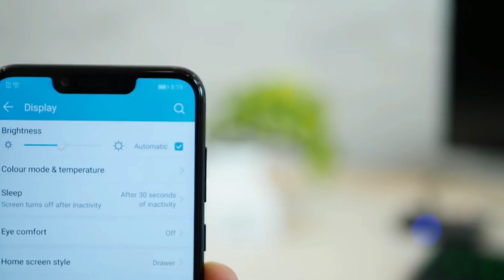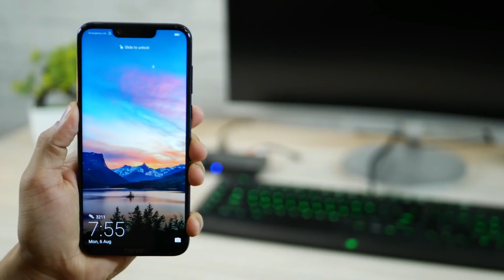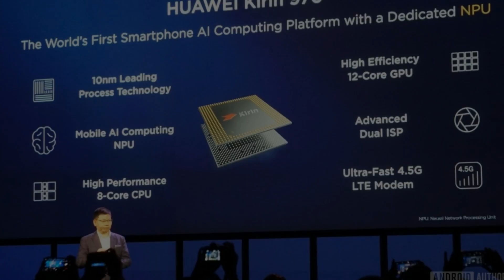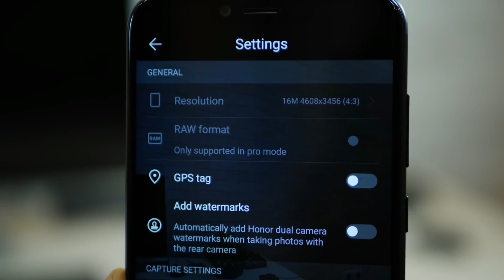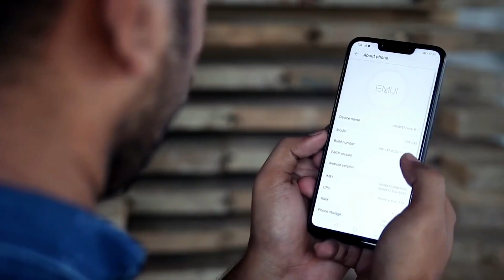Honor Play vs Huawei Nova 3i | Camera & Full comparison | Best under Rs. 20000 in India ?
Huawei Nova 3i and honor play has similar pricing in India. Both phones has some similar specification. So it is now little confusing to choose a better device between Huawei Nova 3i and Honor play.
But friends you don't have to confuse any more. In this video we gonna do a complete comparison between honor play vs huawei nova 3i.

So friends I hope this " Honor play vs huawei nova 3i cmparision" video is helpful and informative for you.

Topics :
Huawei Honor Play vs Huawei Nova 3i comparision
Huawei Honor Play vs Huawei Nova 3i - Display
Huawei Honor Play vs Huawei Nova 3i - Camera test
Huawei Honor Play vs Huawei Nova 3i - Processor
Huawei Honor Play vs Huawei Nova 3i - Design
Huawei Honor Play vs Huawei Nova 3i - Price in India
Huawei Honor Play Price in India
Huawei Honor Play vs Xiaomi Mi A2 (Upcoming)